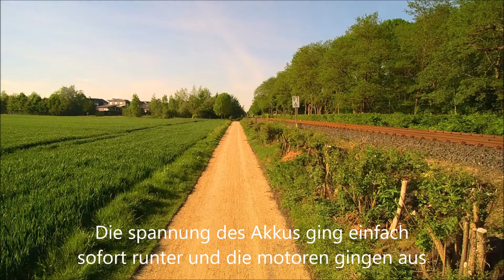Mein erster Absturtz mit der Q500+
Fesamedia.de